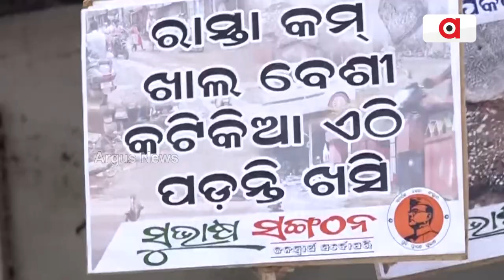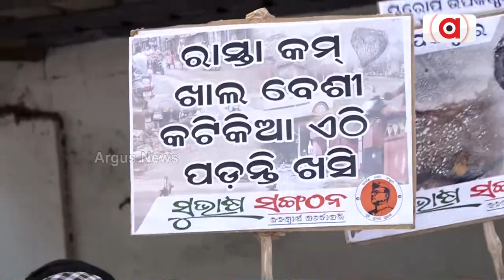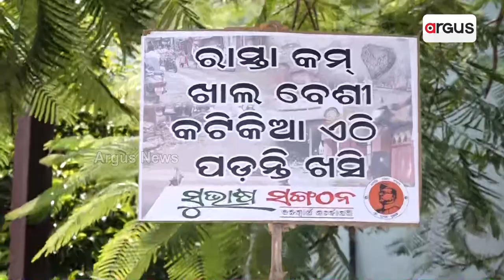Cuttack Streets Full Of Potholes; Subhas Sangathan Holds Protest In Unique Way Ahead of Dussehra